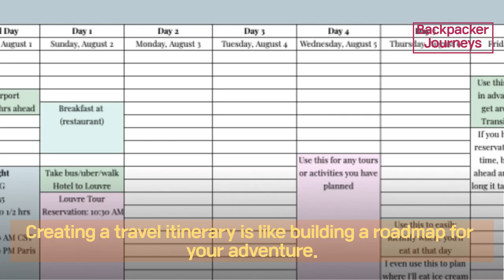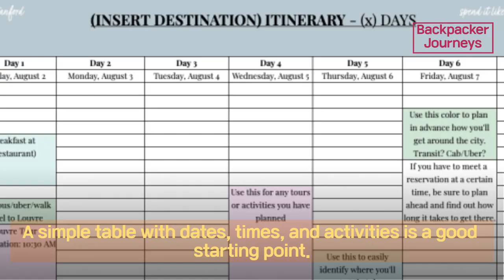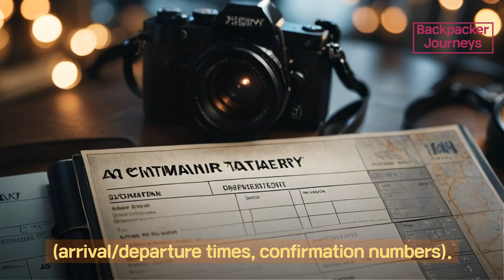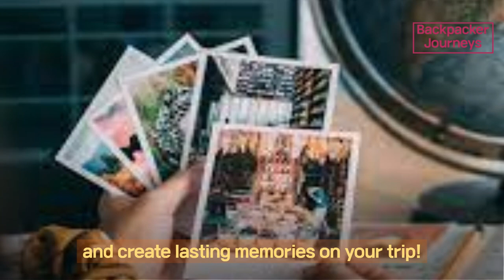Crafting The Ultimate Travel Itinerary: A Step-by-step Guide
This video will guide you to create an amazing travel itinerary. It will help you to plan the trip from the starting for your memorable travel experience.

How to make itinerary for travel.
00:00 Introduction
00:29 1. Define your trip basics
00:52 2. Research and brainstorm activities
01:19 3. Prioritize and organize
01:47 4. Build your itinerary structure
02:19 5. Include essential details
02:45 Bonus Tips